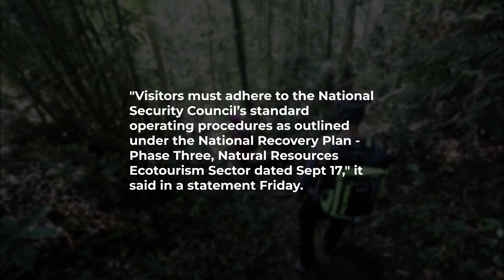Forest reserves, eco-parks to reopen in Selangor from Saturday (Oct 2)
FOREST reserves and eco-parks in Selangor will reopen to the public starting Saturday, says the state Forestry Department.